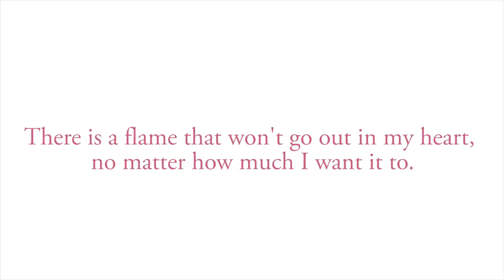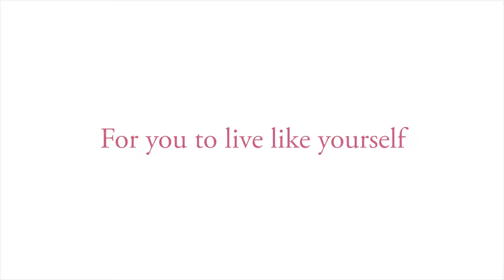Tales of Berseria - The Origin (English Trailer) Official 2016